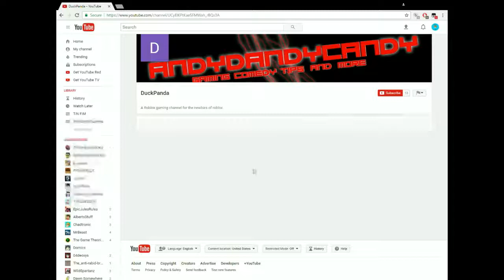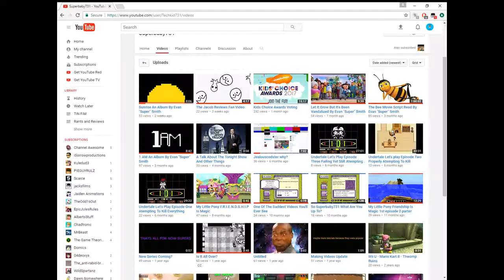Jealous Conspiracies: AndyDandyCandy ISN'T Who You Think He Is!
I hope you liked this video, I want to do more of these, so tell me what you think...